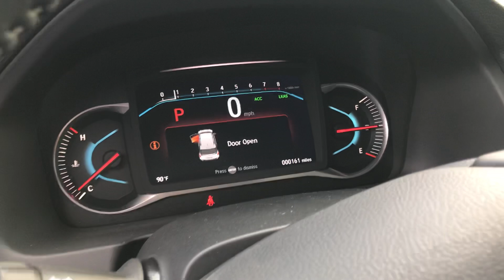2019 Honda Pilot EX-L for Michael Nichols